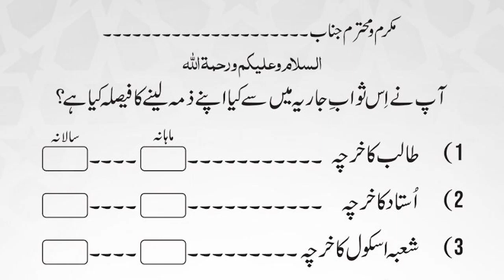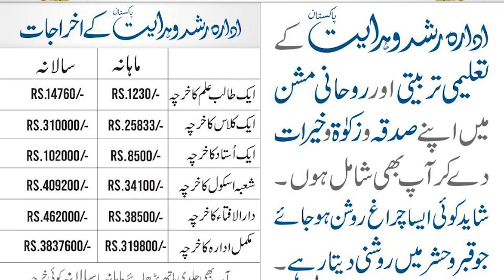How to Become an Aalim e Deen | Dars e Nizami Complete Details | IdaraRushdohidayat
مزید زندگی بدل دینے والے اصلاحی بیان سننے کے لئے ہمارا یوٹیوب چینل سبکرائب کریں